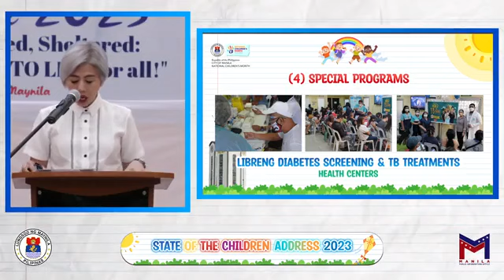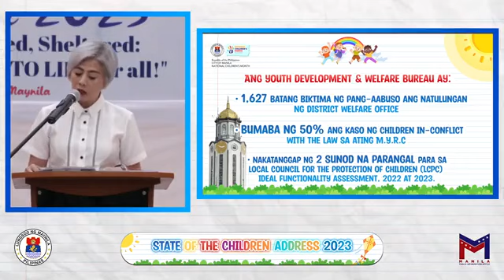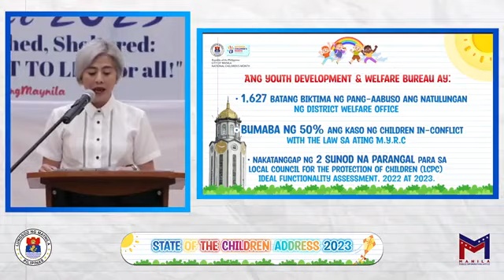Manila Children's Month Celebration:Healthy, Nourished, Sheltered:Ensuring the Right of Life for All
Report
Resort
Film festival
Siakol
Gloc-9
Metro Manila Film Festival
Guitar chord
Nightlife
Enchanted
Taylor Swift
2010
Manila Water
7-Eleven - Convenience stores chain
Roof
Lyre
SM Supermalls
Musical chord
Secondary school
Manila Boy - 1993 film
Robin Padilla - Senator of the Philippines
manila zoo
uday sotang and manila sotang songs
Tondo - Manila
SM Supermalls
Al James - Rapper and singer
Hev Abi
Manila Grey
Nightmares Manila - Haunted house in Parañaque, Philippines
Manila City Hall
Love Story
K-pop
Kaleidoscope
Music Travel Love
Barangay
You Belong with Me
Liz Rose and Taylor Swift
Manila North Cemetery
Binhi
Arthur Nery
Buffet
Miley Cyrus
Love
Keyshia Cole
Flowers - Song by Aldae, Michael Pollack, and Miley Cyrus
DZMB
Kapamilya Channel - Television network
Flow G
Tagalog language
Upuan
Mashup
kaleidoscope world
mapa
hev abi
manila girl lyrics
you karaoke basil valdez
manila bay update today
love radio manila
manila cathedral mass live
lihim
new song 2023
pasilyo
nightmares manila
upuan
flowers miley cyrus karaoke
okada manila
manila zoo
uhaw karaoke
the corrs live in manila 2023
pasilyo karaoke
Airline
christmas day
raggae
concert
michael v
sam smith
tiktok mashup 2023
ere juan karlos lyrics
ere
model
raining in manila
the corrs
titig
real drum
tv patrol
mayonnaise
tablature
it will rain
magbalik
rihanna
ENHYPEN
mass
hydro manila 2023
pasilyo
juan karlos labajo
bicol
sb19
acoustic guitar
ariana grande
gang
map
andrew e
dilaw
clearing
jopay
francis magalona
iloilo city
airport
TJ Monterde
back to december
caloocan
moira dela torre
hev abi
muli
1990s
jingle
cha-cha-cha
upuan
pinoy
natonal university manila
metro manila
it was raining in manila
huli na skusta clee
tiktok mashup 20223 october
kisame
lihim
gusto
models of manila
rainbow
leyte
rapstar
ed sheeran
chanyeol
backing vocalist
mingyu
tagaytay
mahika
Al james
orange and lemons
parody
raining
tondo manila
cathedral
huling sandali
political campaign
music of the philippines
joe frazier
its been so long
waka waka
fallen
muhammad ali
heaven knows
jisame hoshigaki
night changes
cebu city
twicelights world tour
acoustic music
jollibee
daniel caesar
pwede ba
hev abi
arthur nery
fallen lola amour lyrics
kung alam mo lang bandang lapis
raining in manila
high score
homebody
uhaw lyrics
upuan
flag
Mayor Honey Lacuna
Maynila
morning
village
daily
desi
challenge
police
Necrological Service for
former Vice Mayor Danilo
B. Lacuna
RIP
vlogs
Manila
metro
routine
village
morning
shorts
viral
views
Necrological Service
former
Vice Mayor Danilo B.
Lacuna
vice mayor
rip
death
funeral
 isko moreno
Good morning
philippines
filipino
flag raising
police
councilor
manila
metro manila
city
district
lets talk
how to
how to earn
earn money
online earning
money online
happy
support
royal blood episode 21
pvl live today 2023
chandrayaan 3
pakistani reaction
pacquiao vs margarito
WWE
one piece latest episode
nekocee honest review
monay tiktok
live racing
jethalal
maja hi maja hai
maja hi maja hai jethalal
dance
jethalal dance
kebede toilet
jennylyn mercado vlog
jennylyn mercado
it can happen to you
toilet
are you sleeping are you
sleeping
atoie arboleda
attack on titan movie 2
baby video
backhoe
baipan bhari deva
beks battalion vlog
cats fighting
chocolate video
codes for brookhaven
cameraman
coffee jelly panlasang pinoy
cupid
dance monkey dancing
dancing lady
english movies
enhypen
flood in spain 2023
floor mattress
frostbite
gigi de lana songs

Family vlog
Lifestyle vlog
Vlog
Vlogs
Funny Vlog
Funny Vlogs
Family
home

lifestyle vlogs -

travel vlog
hindi vlogs
daily vlogger
funny vlogs
family videos
travel vlogs
Prank
funny